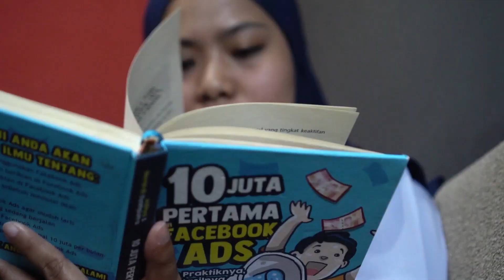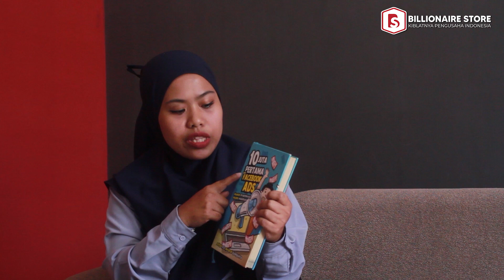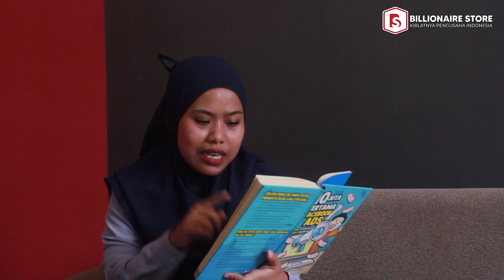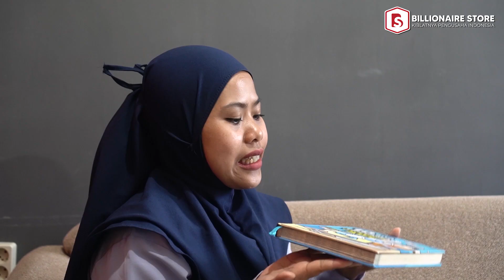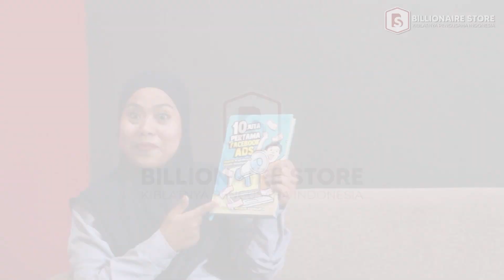Cara Jualan Online di Facebook Supaya Laris Manis dan Tembus Puluhan Juta Perbulan (Review Buku)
Buat Anda yang mau jualan laris di Facebook dan pengen hasil yang cepat, coba beralih ke Facebook Ads

Selain jualannya bisa lebih tertarget, Anda juga gak perlu lama-lama mendapatkan hasilnya. Anda bisa tembus jutaan, puluhan atau malah milyaran dari Facebook Ads

Bingung teknis jualannya? Anda hanya perlu baca dan praktikkan buku 10 Juta Pertama dari Facebook Ads. Mau tahu isi bukunya seperti apa?

Mau beli bukunya?